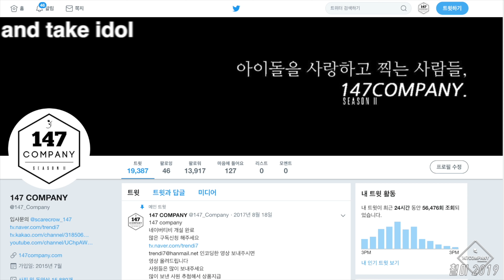SeolHaYoon 설하윤 아모르파티 4k BY 147Company 190518 평화이음토요콘서트 직캠 fancam